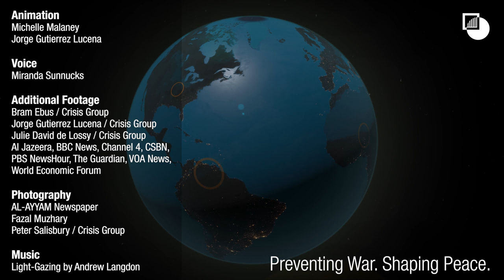10 Conflicts to Watch in 2021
2021 will likely be plagued by unresolved legacies of the old: COVID-19, economic downturns, erratic U.S. policies and destructive wars that diplomacy did not stop.

From Afghanistan to Venezuela, these are the 10 conflicts Crisis Group will be watching more closely this year.